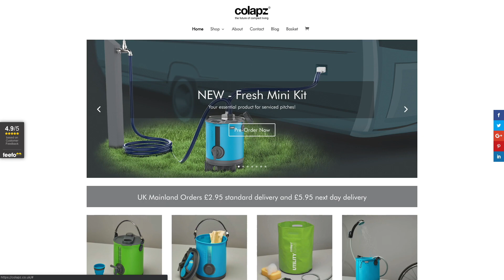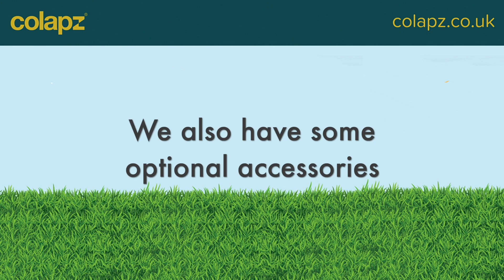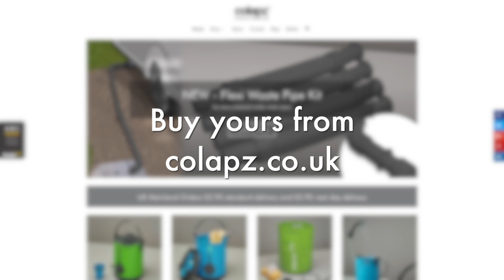colapz fresh mini kit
This is that essential bit of kit for all those caravan, motorhome, campervan and tent users when they stay on a fully serviced campsite pitch.  Typically when you are staying in a caravan you will use a large 40-45 litre rigid vessel, which is bulky, heavy and awkward to carry and store.  Everyone has a different place to store them when they are travelling down the motorway!  They also don’t look very pretty.

We have been very busy at Colapz and have developed a product which we feel every camper needs.   Whether you are in a caravan, motorhome, van or tent you need one of these. It will work with the popular Truma or Whale pumps already available in the market or even without them, which is perfect for the van or tent user.  Even if you have an on-board tank, this 8 litre mini vessel can be a very useful safety device, ensuring the water to your on-board tank is shut off at the ball valve until you start to take in some water.

This fantastic kit comes complete with a 7.5 metre food grade hose fitted with connectors, so you are ready to start using it.   One of the connectors has an auto-stop feature, so that when when you disconnect it from the ball valve the water automatically shuts off, so there are no surprise soakings!   A 7.5 metre hose extension kit can also be purchased here to give you 15 metres in total.  The kits also includes a mini ball valve which is cleverly incorporated into the lid, which also has a wide opening for the Whale or Truma pump and recess for a tap, which makes it easy to convert your vessel into a water dispenser.   The clever folding stand also allows you to lift the vessel off the ground or surface and can be positioned perfectly for topping up the dog water bowl, filling up a kettle or a saucepan.  When you are not using the vessel on a serviced pitch, we have even included a spare cap to close of the lower outlet and allow you to use it as a bucket!    Three great uses for this small bit of kit.  If you fancy using it as a watering can, you can buy these parts as they work with the same fittings.

As well of been extremely space saving, this product weights less than 1kg and comes complete with a handy carry bag to keep everything in one neat place.   The premium materials we use are all food grade, UV resistant and the vessel is also frost resistant and therefore extremely durable.   For those winter getaways, we have also developed a smart thermal jacket which stops the water from freezing overnight, and we have also thought about a tailored sleeve just for the pipes of the pumps.  This jacket can also be used in the Summer months to keep the water inside cool!

If you’re searching for a quality water carrier to take on the road, look no further. We doubt you’ll find another that’s UV resistant, frost-proof, non-marking and durable with electronically welded joints and that looks so colourfully fantastic.